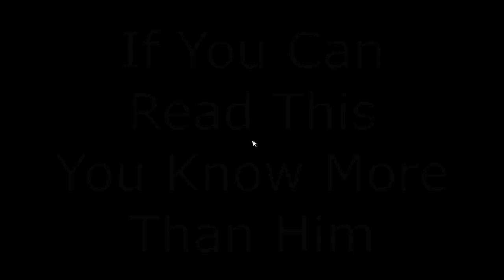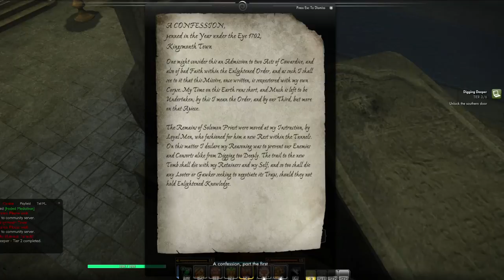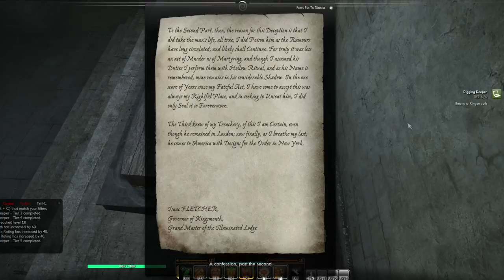I Ate A Bee Episode 16: Latin Club Was A Mistake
Should've done band

Episodes will be released on Mondays, Wednesdays, and Fridays, along with short-form lore series Questions and Answers. Questions goes up on Thursdays, with the corresponding Answers on the following Tuesday. Questions attempts to be as free of spoilers as possible, if you're following along with these videos.